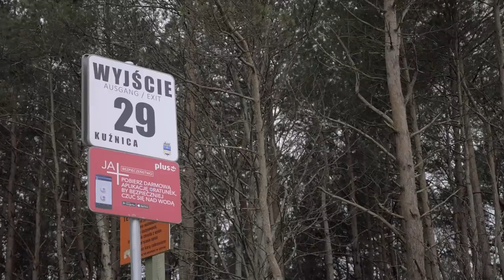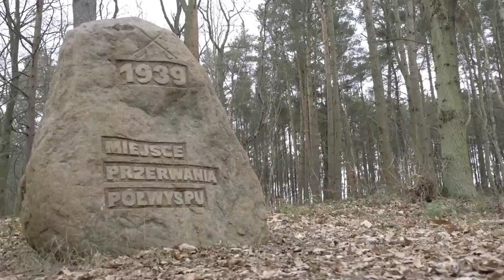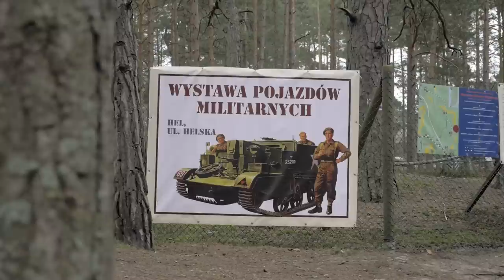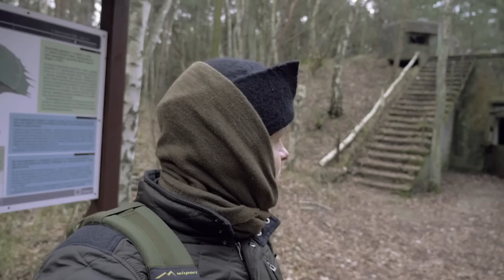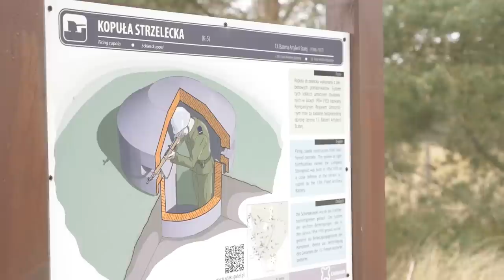Bunkry, schrony, największe działo świata - Fortyfikacje Mierzei Helskiej | Pieszo przez Polskę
Pierwsze dni 2018 roku uczciłem wyprawą na Mierzeję Helską, aby dowiedzieć się więcej o obronie Wybrzeża w 1939 roku i zwiedzić kilka ciekawych zabytków.

Muzyka: Oh, my love - Everet Almond